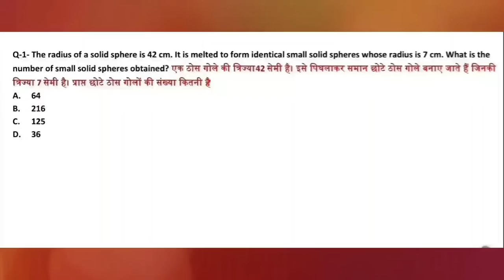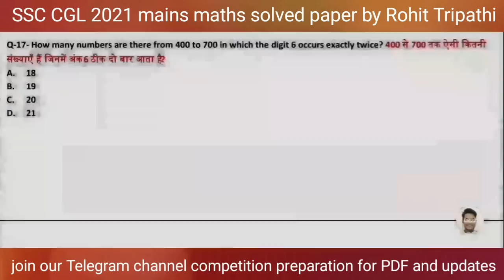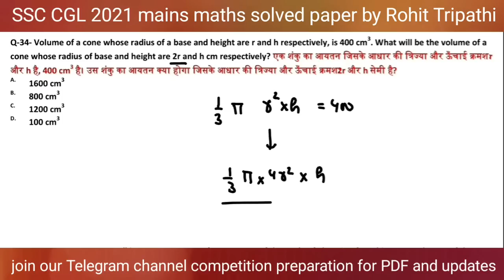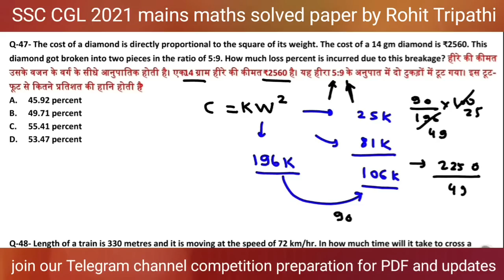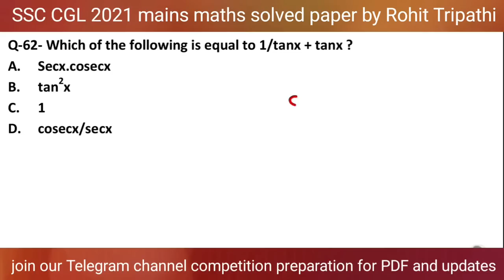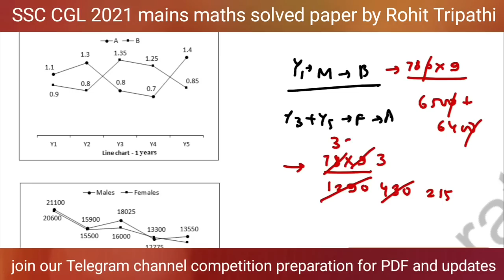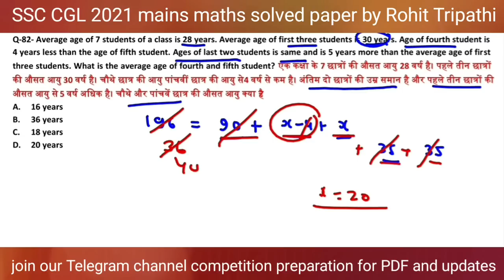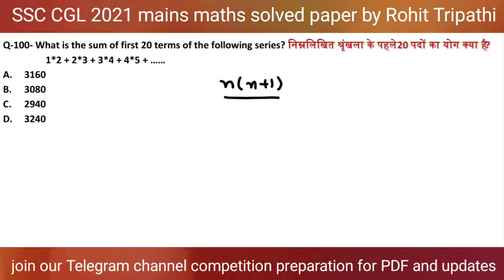SSC CGL 2021 Mains Maths Solution | CGL Tier-2 Solved Paper by Rohit Tripathi in 110 Minutes 💥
In this video you will get quick solution of SSC CGL 2021 Tier-2 100 Mathematics Questions in 110 minutes only.
I have tried to provide the solution of all 100 questions with the best possible methods.

Best Wishes.